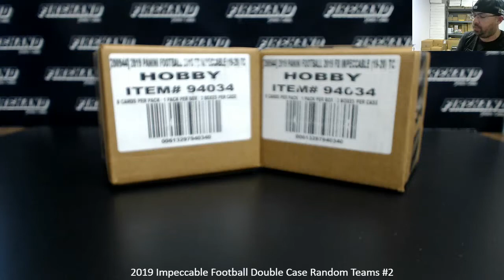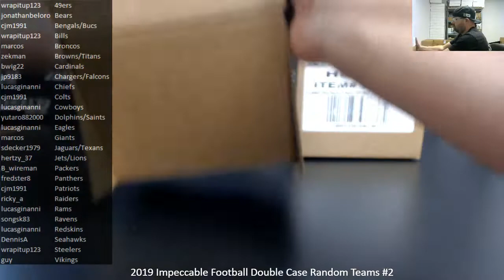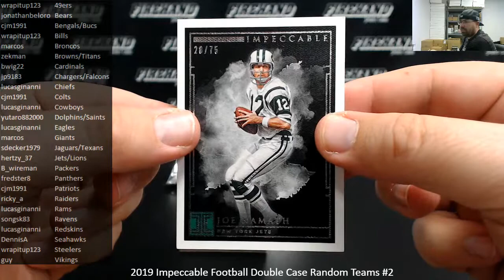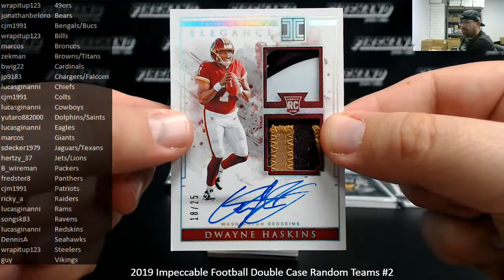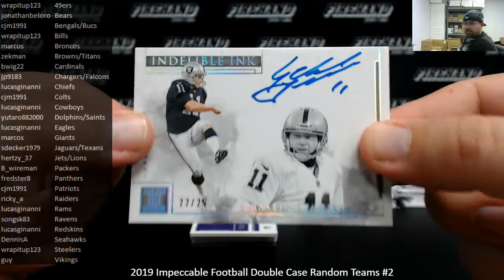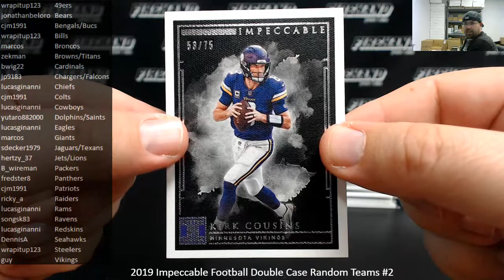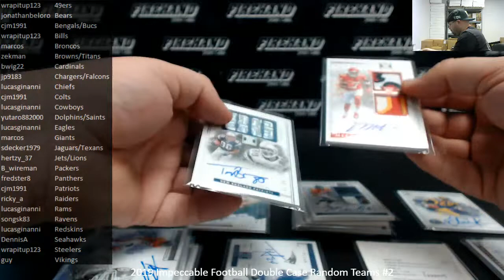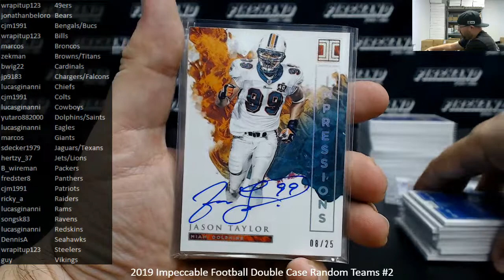11/6/2019 2019 Impeccable Football Double Case Random Teams #2